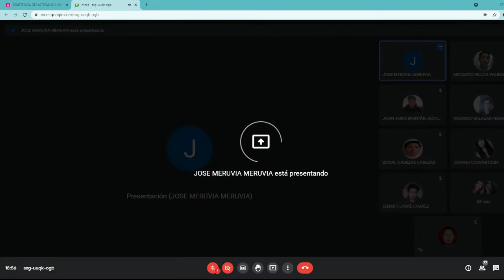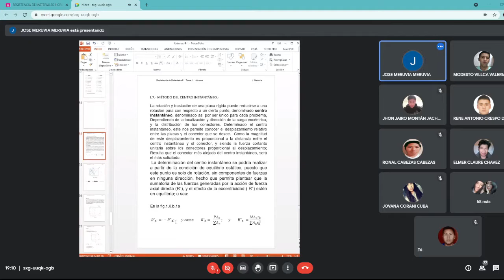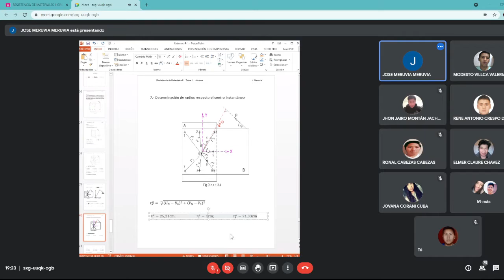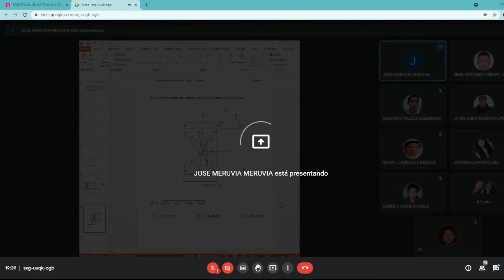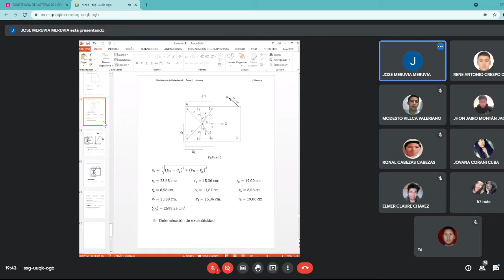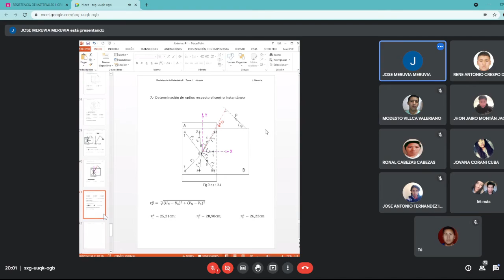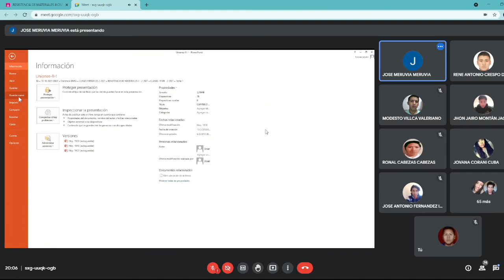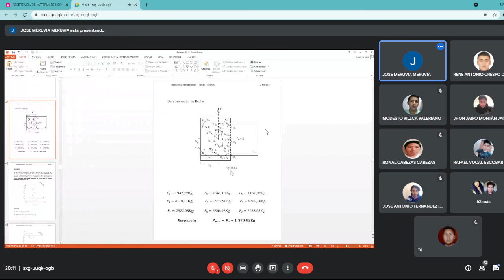RESISTENCIA DE MATERIALES 2 ING MERUVIA (15-09-2021)